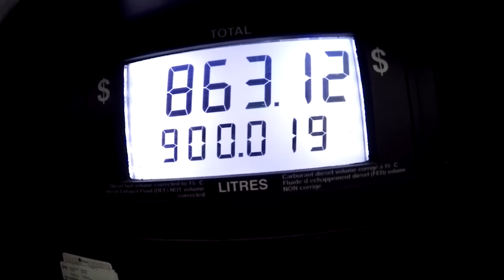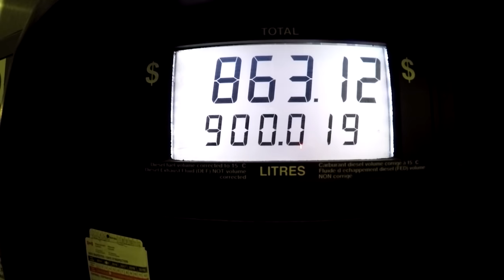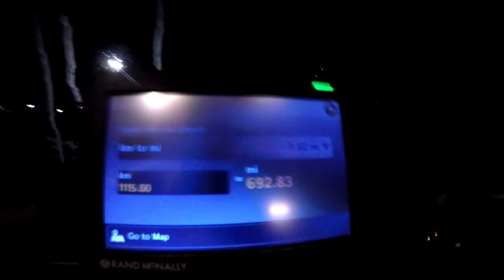Trucker Rudi 02/10/16 where do I go when I go to Mississauga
where do I go when I go to Mississauga

TruckerRudi

Trucker_Rudi

Ron
Trucker by Design